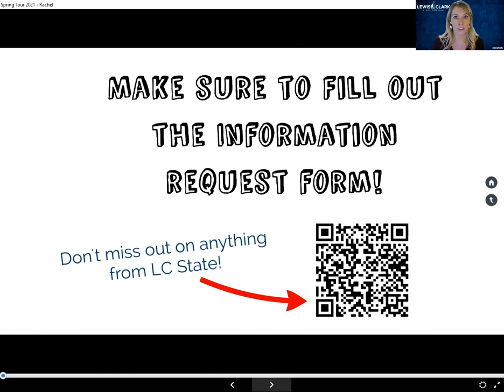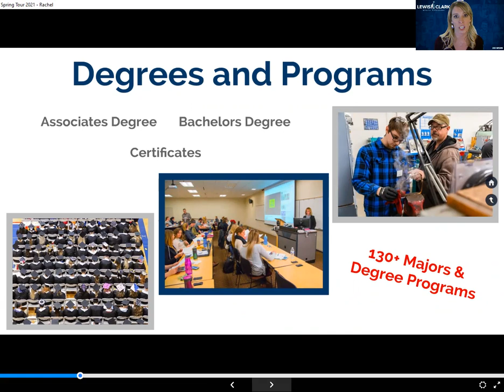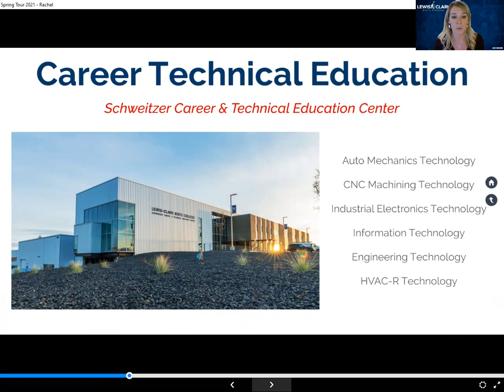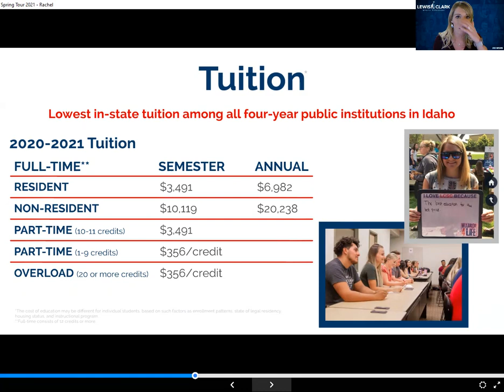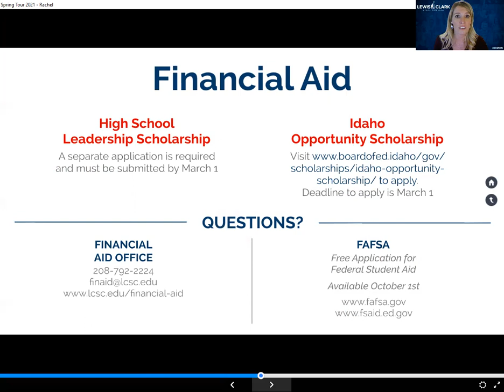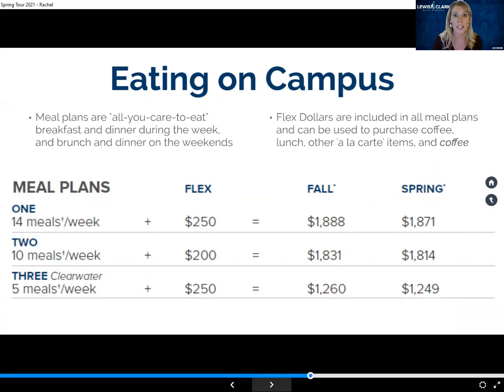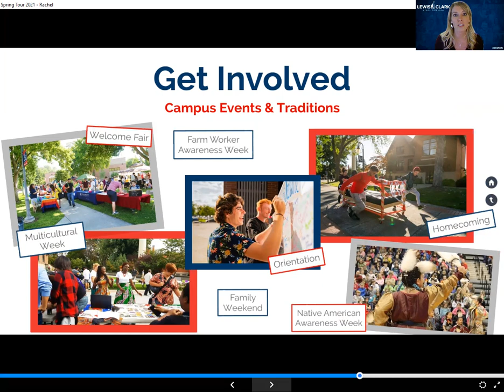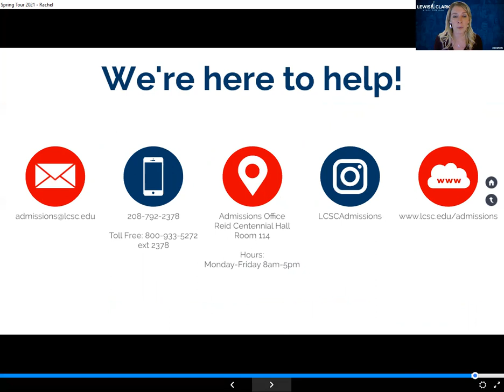Lewis-Clark State College